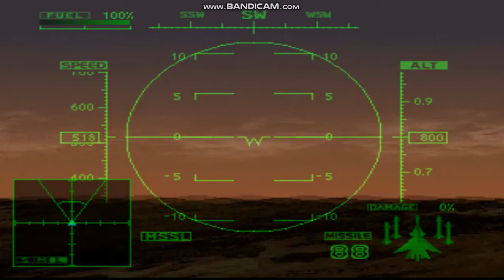Ace Combat 2 - El Dorado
Here is the first mission in Operation Alphaville in Ace Combat 2.